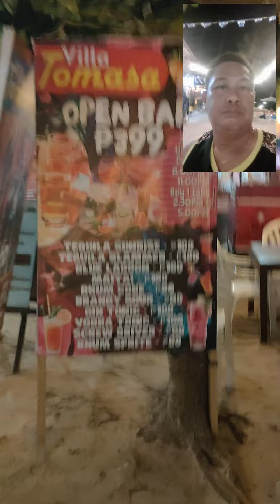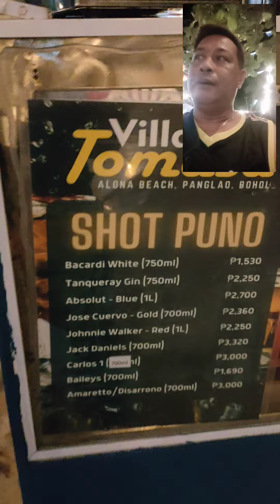bohol nyt lyf....